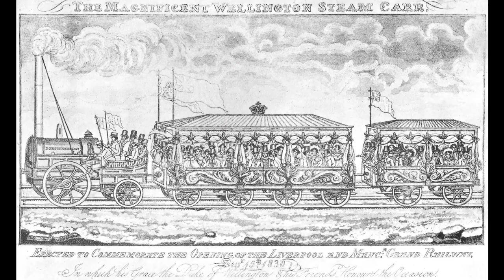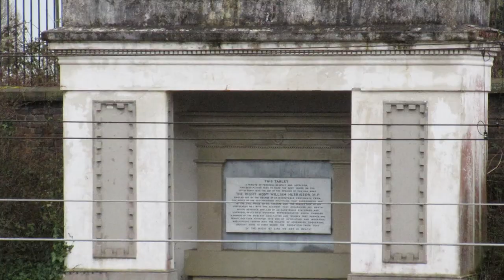Liverpool & Manchester Railway Special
The Liverpool & Manchester Railway was the world's first mainline railway. It opened 190 years ago on the 15 September 1830. The Rail Story Team follow the special train which carried the Duke of Wellington and other VIPs to Manchester, and see where history was made.